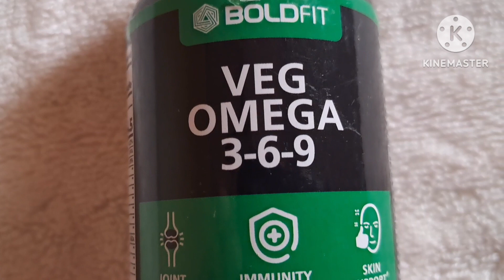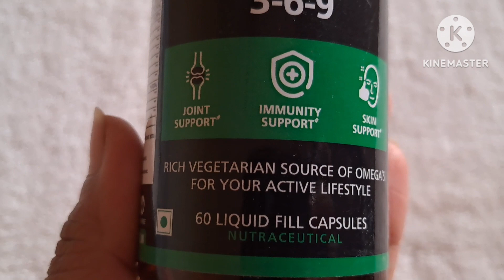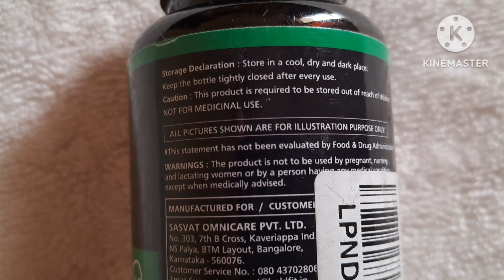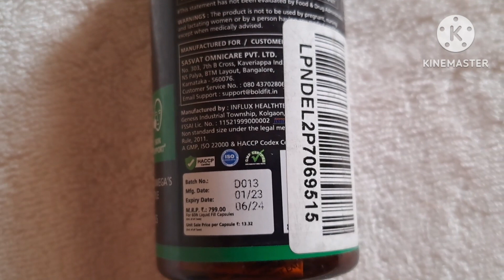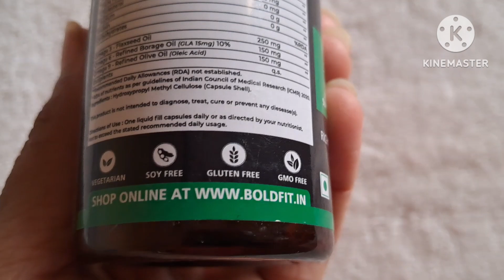BOLDFIT Veg Omega 3-6-9 Capsule Benefits| Omega 3-6-9 दिल,दिमाग़,आंखों,जोड़ों के दर्द में फायदेमंद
You acknowledge and agree that "Review with Amrita"  is not liable for any loss or damage which may incurred by you as a result of the availability of the information provided here.